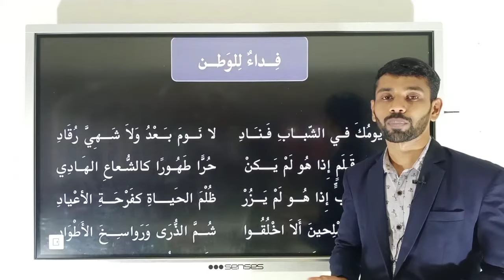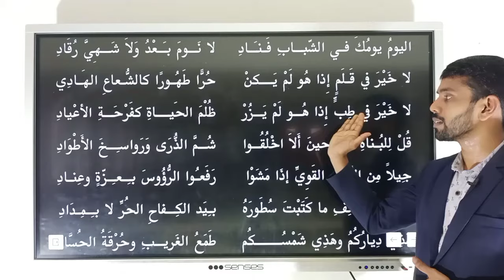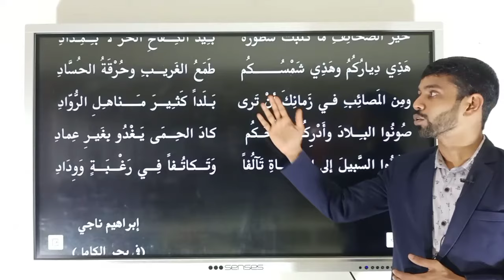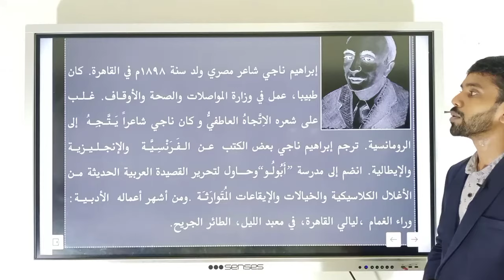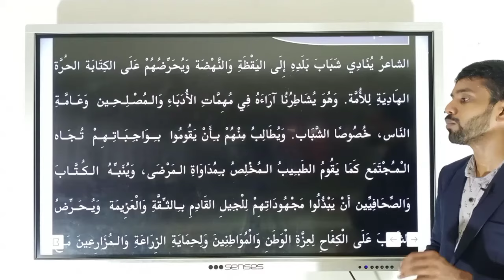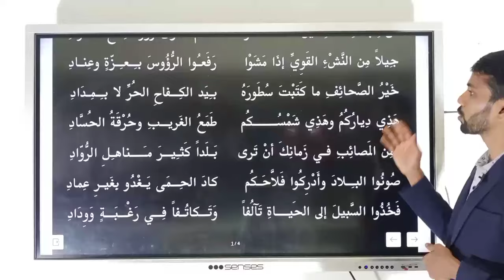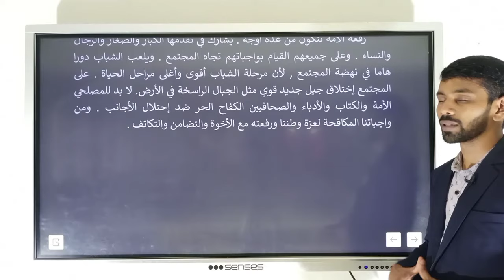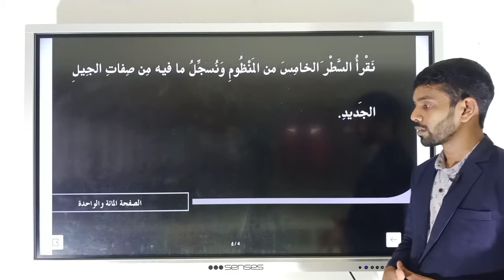PLUS ONE ARABIC-LAST UNIT-LAST CHAPTER-FIDAUNLILVATHAN